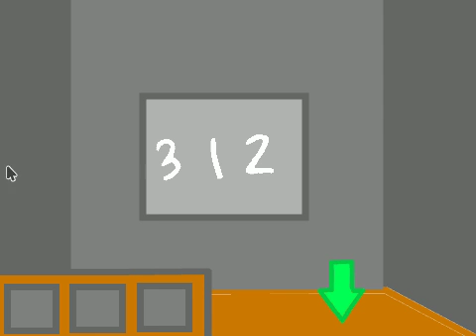Scratch: Escape The Room Game